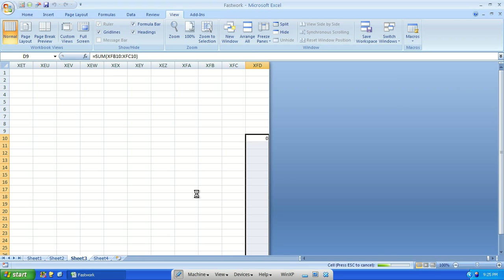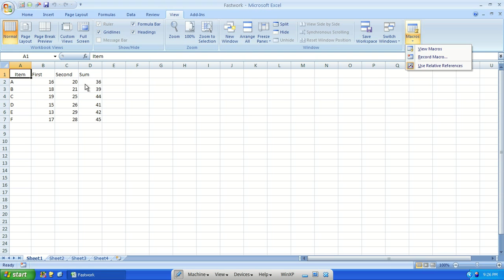Macro in MS-Excel Part-5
This is the fifth video in the series.
Here the concept of Relative References has been discussed.